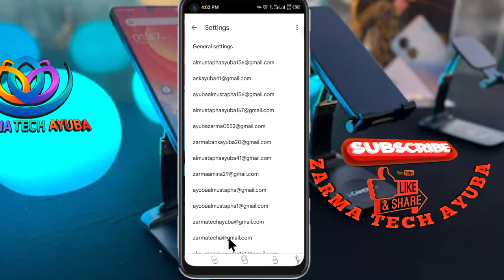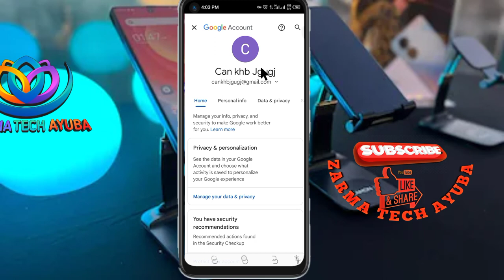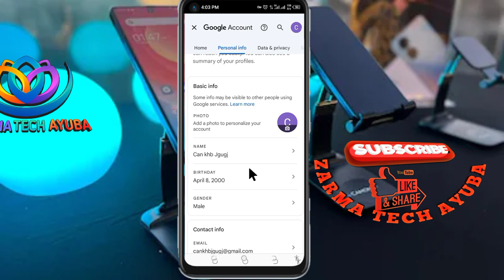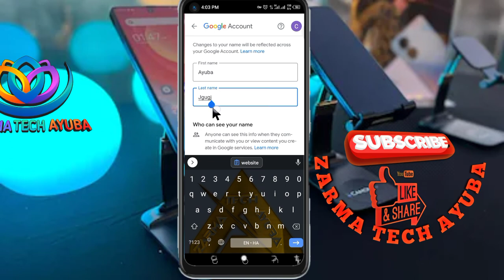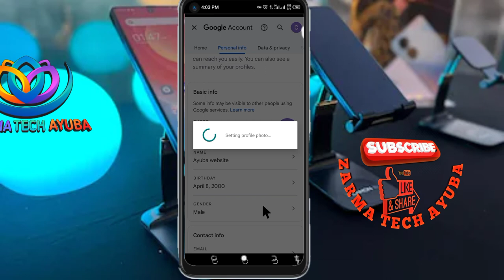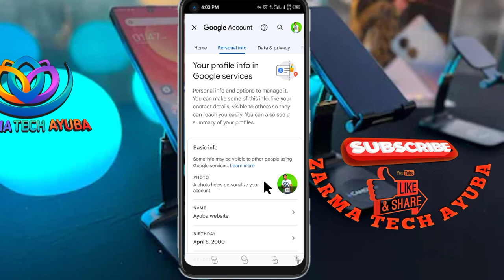Zarma Gmail ma Barney yen